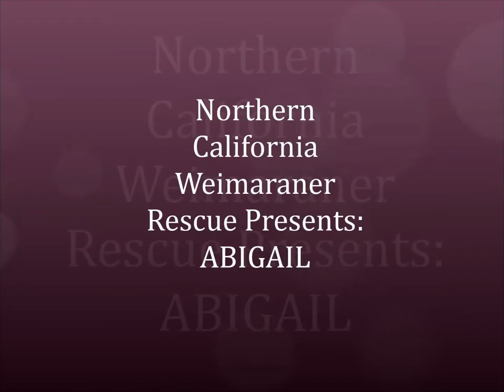Abigails Movie for YouTube